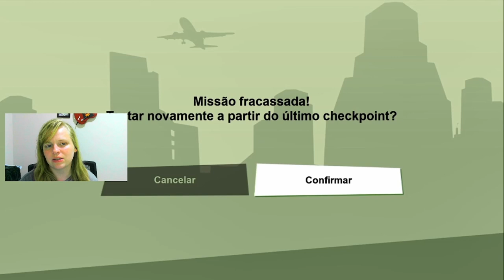Jogando GTA San Andreas Definitive Edition | GamePlay Completa #59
Vamos jogar este magnífico jogo chamado GTA San Andreas Definitive Edition. Sabemos que o jogo está um pouco bugado, mas vamos ver o que conseguimos tirar dele. Sente saudade deste jogo? Eu tbm! Vamos zerar e zoar juntos!

Você pode conhecer um pouco mais sobre mim me seguindo nas outras redes:

Obrigada pela sua atenção